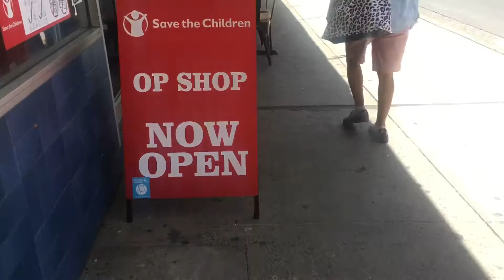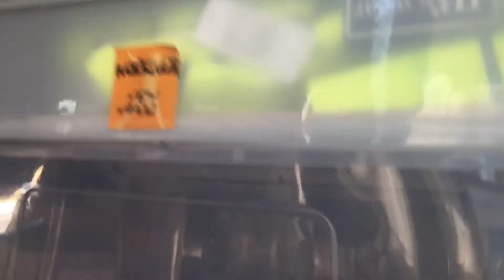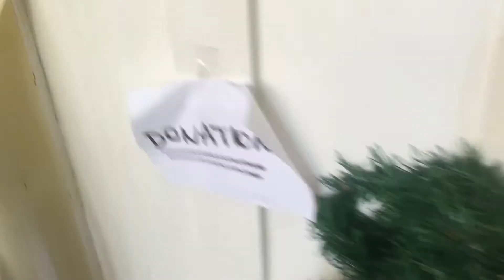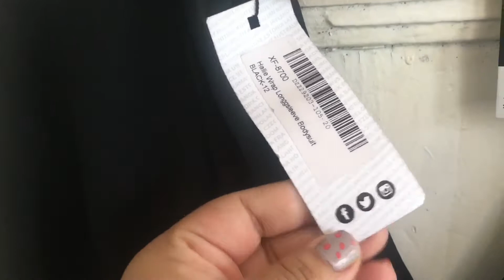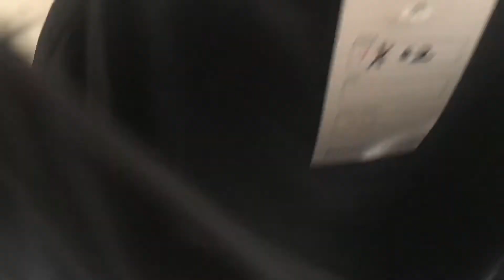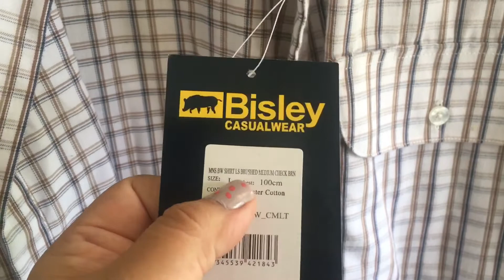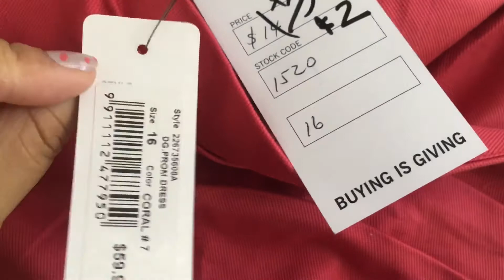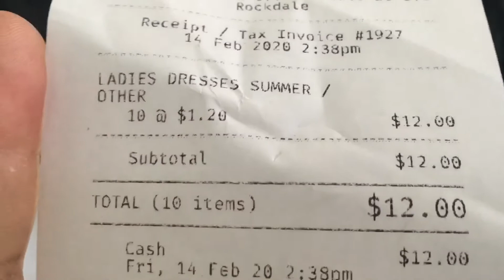Thrifting 10 items for $12 | Reselling Haul & Quick Office Storage of 700+ item eBay store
Thrifting at a new op shop in Sydney! Super good deals & stock with brand new tags!
Hopefully I will make back my $12 in one sale so I can reinvest & keep op shopping.
$1.20 for each piece in the haul.
Let me know your fave piece 👍🏼